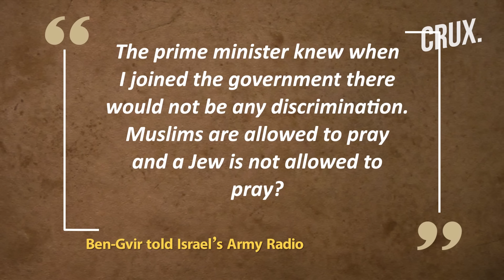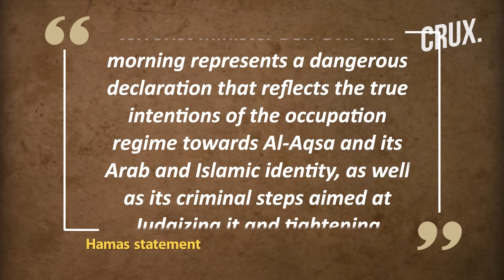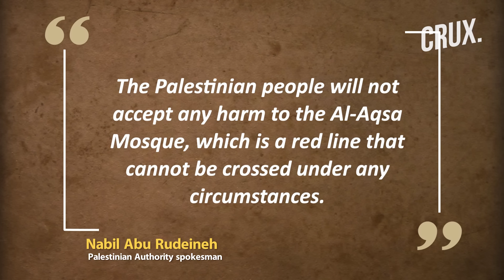Ben-Gvir's Pitch For Al Aqsa Synagogue Angers Israeli Ministers, Hamas Slams "Dangerous Declaration"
Far-right Israeli minister, Ben Gvir, has sparked fresh outrage by saying he would build a synagogue at Al-Aqsa mosque compound if he could. "If I could do anything I wanted, I would put an Israeli flag on the site," Ben Gvir said in the interview to Israel’s Army Radio.  Asked several times by the journalist if he would build a synagogue at the site if it were up to him, Ben Gvir replied: "Yes."
The Israeli hardline minister also repeated a call for Jews to be allowed to pray at the flashpoint site in Jerusalem.
It was the first time for the Israeli minister to openly speak about building a synagogue inside the Al-Aqsa Mosque. Ben-Gvir has a long record of making inflammatory statements appreciated by his own supporters.
n18oc_world      n18oc_crux

0:00 INTRODUCTION
3:13 ISRAELI MINISTERS & OPPOSITION SLAM BEN GVIR’S “IRRESPONSIBLE COMMENTS”
6:14 HAMAS WARNS AGAINST “DANGEROUS DECLARATION”
8:38 SAUDI ARABIA, EGYPT AND THE UN CONDEMN BEN GVIR